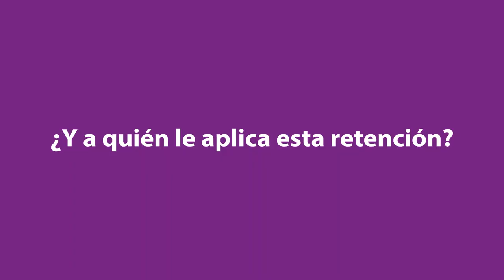PRODECON informa | Retención del 6% de IVA contenida en el artículo 1-A, fracción IV de la LISR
Sobre el tema de la retención del 6% de IVA contenida en el artículo 1-A, fracción IV de la ley de este impuesto.​